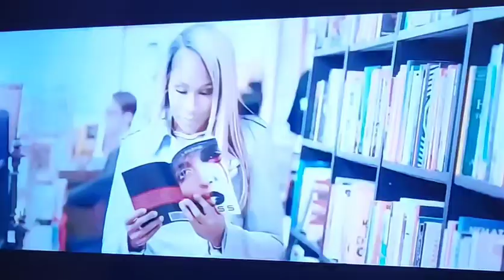OMISSION drama movie trailer TUBI Donald(Phor)BrumfieldJr#BiancaWilliams#TrayChaney#ShadowMilan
Just when Markus believes he has found the love of his life, half truths begin to cause major problems in his newfound happiness.